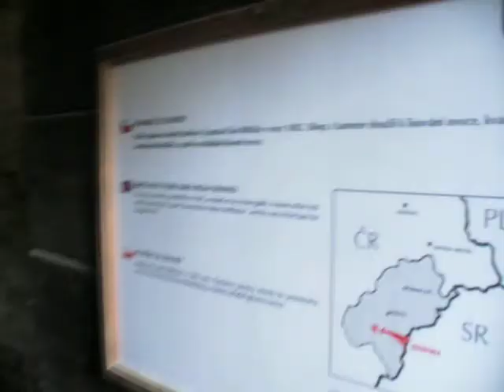valašský skanzen 06/2010